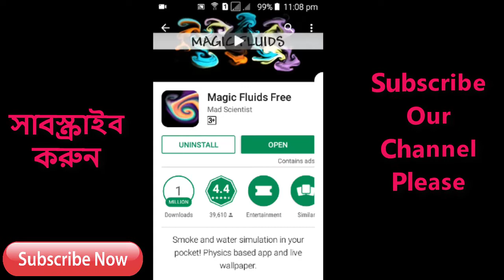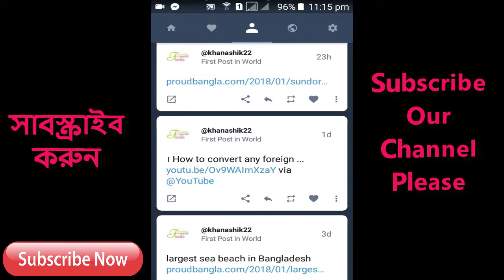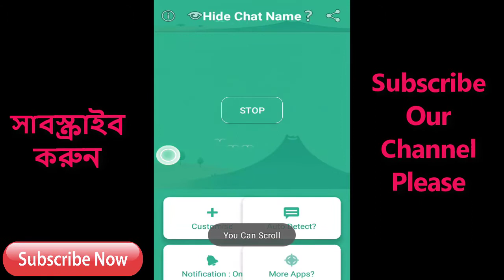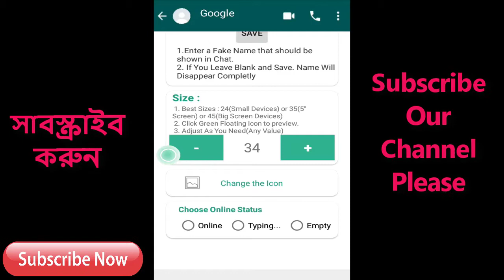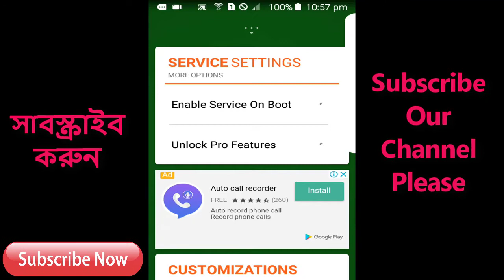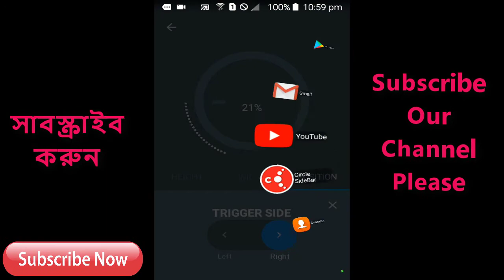জানুয়ারী (২০১৮) মাসের ৫ টি সেরা App ব্যবহার করে আপনার স্মার্ট ফোনকে আরো স্মার্ট করুন।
জানুয়ারি মাসের (২০১৮) সেরা ৫ টি App দিয়ে আপনার ফোনকে সাজিয়ে নিন।চমতকার সব App ব্যবহার করে আপনার ফোনকে স্মার্ট করে তুলুন।সবাই আপনার ফোনের দিকে তাকিয়ে থাকবে।